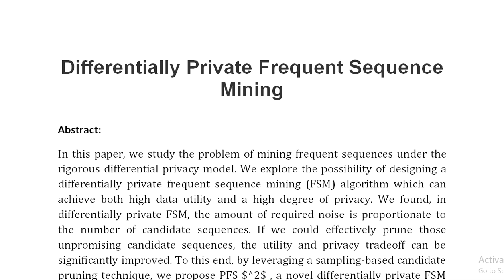Differentially Private Frequent Sequence Mining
IEEE PROJECTS 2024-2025 TITLE LIST

Support Including Packages
Complete Source Code
Complete Documentation
Complete Presentation Slides
Flow Diagram
Database File
Screenshots
Execution Procedure
Readme File
Video Tutorials
Supporting Software
Support Specialization
24/7 Support
Ticketing System
Voice Conference
Video On Demand
Remote Connectivity
Document Customization